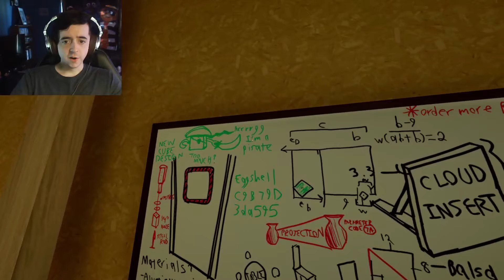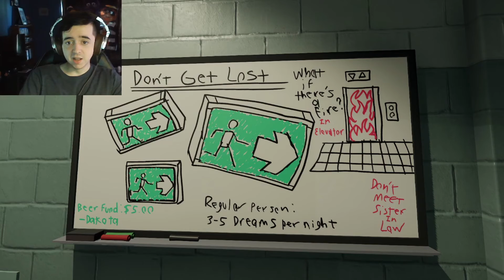OPTICAL ILLUSIONS | Superliminal | (Part 2)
This game is really pushing my brain to it's limits. This time we run into some mind bending optical illusions that test the eye. More and more puzzles await me and my less than medium sized thinking organ. Check the game out on Steam!